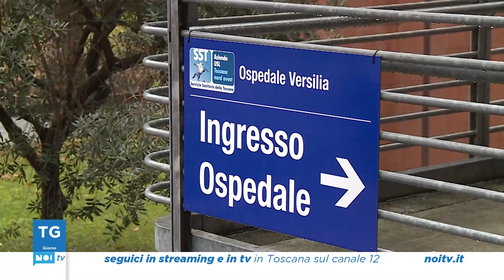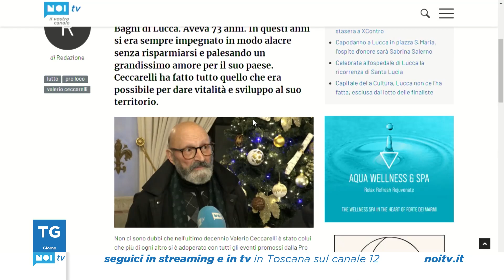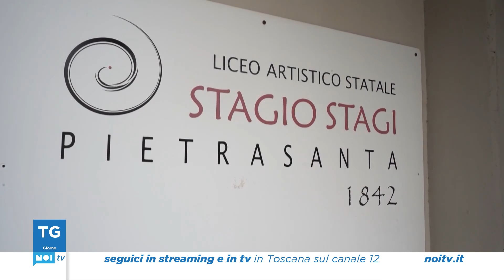Tg Noi Giorno | 13/12/2023